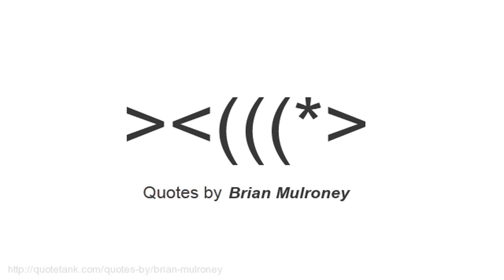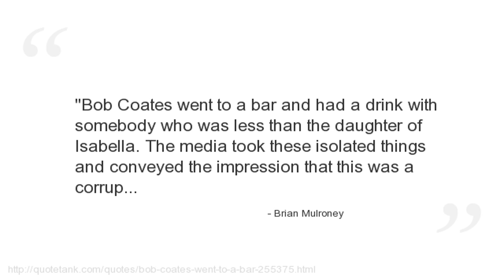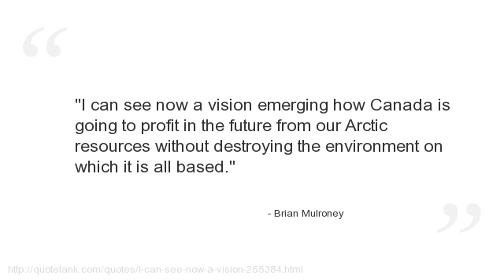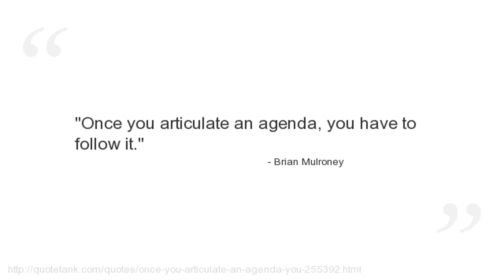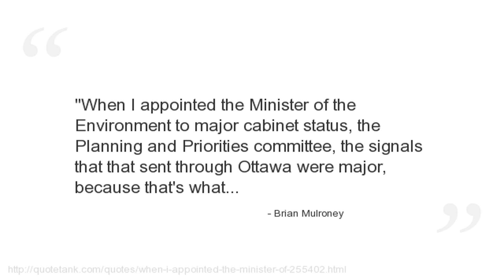Brian Mulroney Quotes